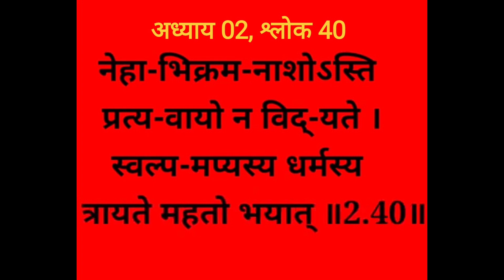Bhagwat Geeta Adhyay 02-40| Sankhaya Yogo। Sanskrit Pronunciation made easy @SHIKHA MAHESHWARI